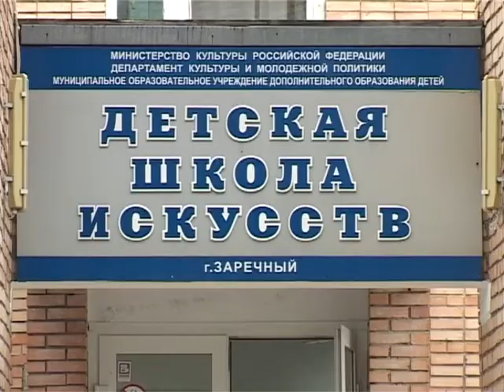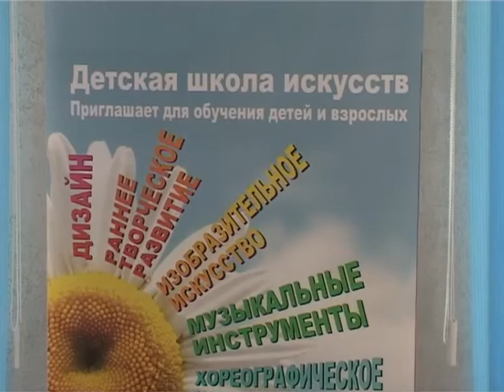Детская школа искусств Заречного пока не готова к 1 сентября